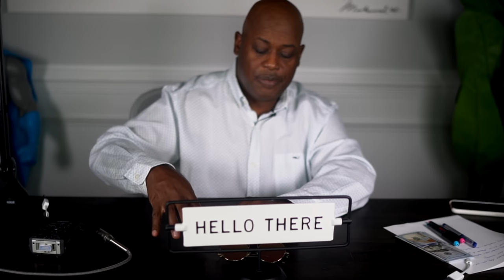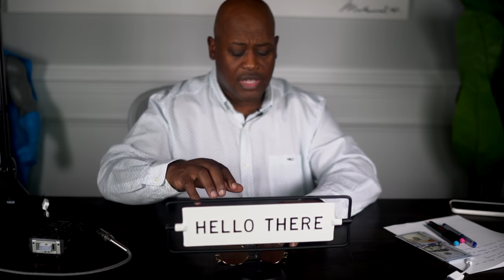Winter is Coming for Template Businesses Turo, Airbnb with be Saturated in 12 Months or Less